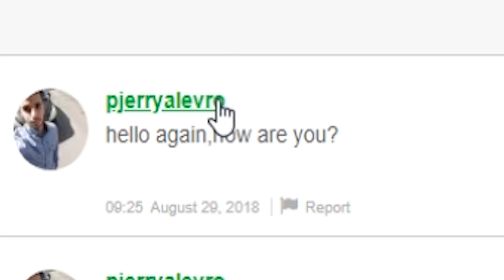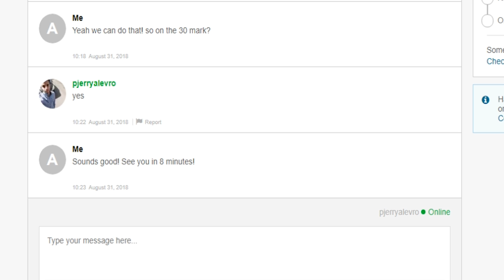So I Paid The SAME Fortnite Pro On Fiverr To Get Me a Win...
apologies for my mic sounding so bad ;-; I forgot to turn on my mixer :( Will be fixed next video!

If you're reading this comment "LLAMAS RULE"